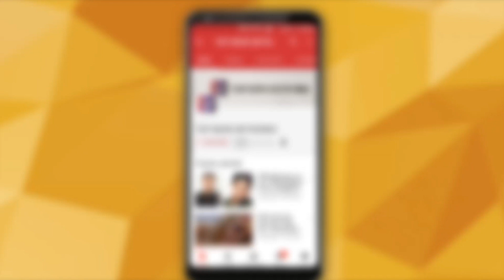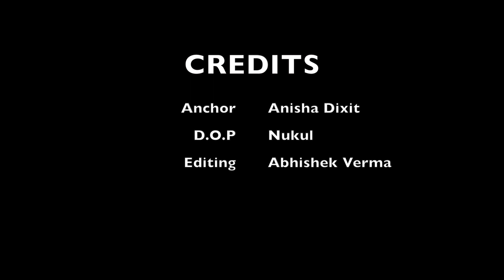Robbers carried out loot of Dr. Batra's house in Delhi | Top News Networks | Latest News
In a daring incident, robbers carried out loot at the residence of a 65-year-old doctor PK Batra in Mukherjee Nagar area of Delhi Monday night. The robbers tied Batra, who was alone at his Paramanand Colony residence at the time of the incident, before carrying out loot.